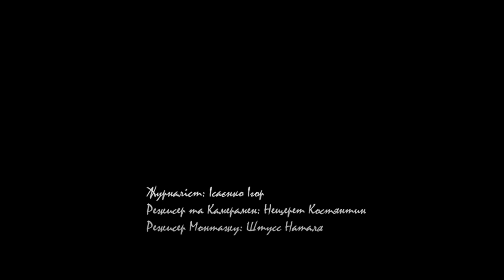Проект Кругозор. Какие проблемы не дают развиваться молочному производству?